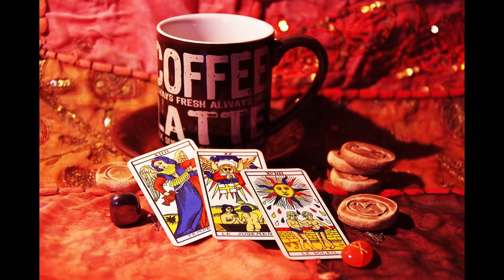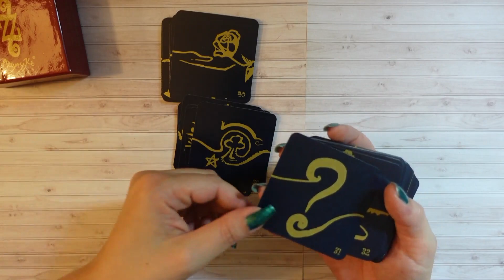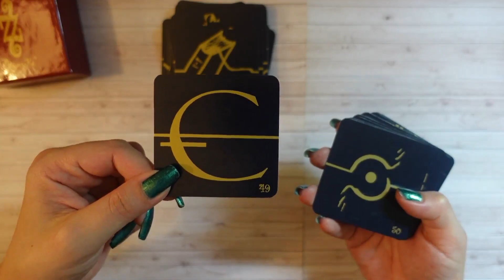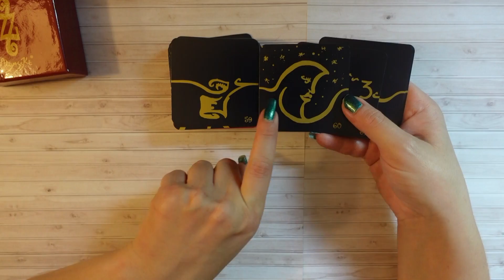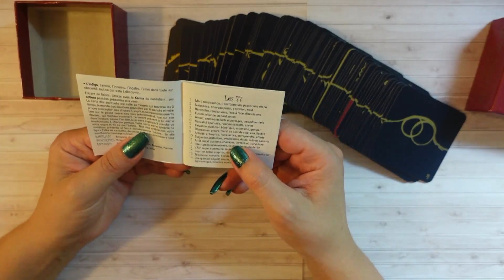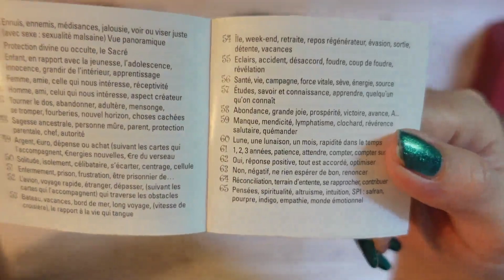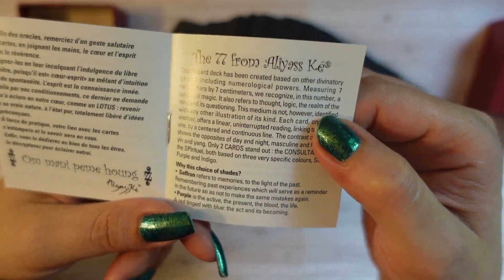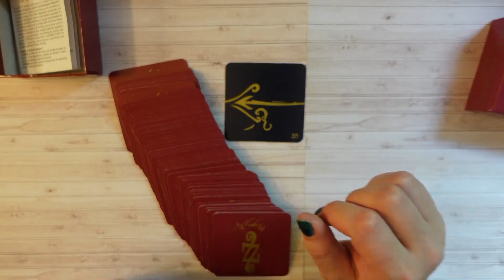Présentation / review : Les 77 d' Aliyass ké .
Review de l'oracle " les 77 " je vous donne mon avis et vous présente le jeu .
Pour passer commande d une consultation, vous pouvez
Les consultations privées proposées à l'année : développement personnel, libération des blocages, cheminement spirituel, guidance .

Gardez toujours votre libre arbitre et n'oubliez pas que vous êtes la seule personne à pouvoir prendre vos décisions et mener votre vie.
bonne découverte à tous !